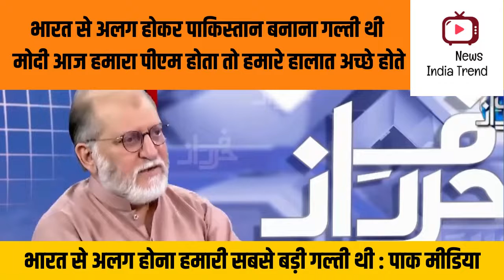Pakistan banana galti thi Modi hamara PM hota toh hamare halat acche hote